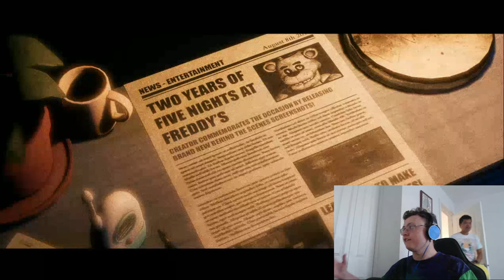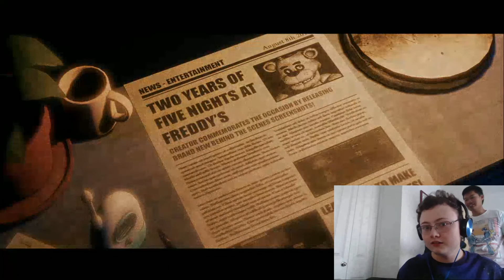IM SEEING THINGS | TJOC Story mode (read desc)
For those of you wondering why at the beginning of the video where me and swivler were doing our intros I said its my birthday is because I have recorded this a week prior to posting this which was on Oct 2nd which is also my bday so just wanted to clear that up.